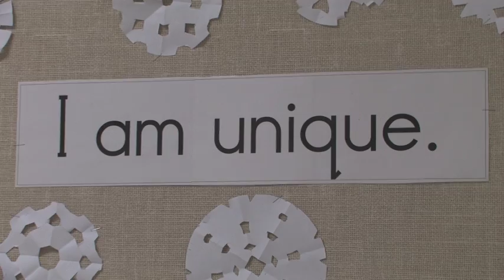St. Michael School...A World of Learning